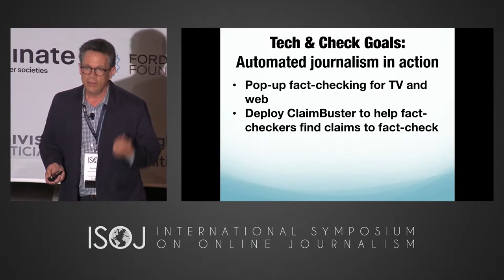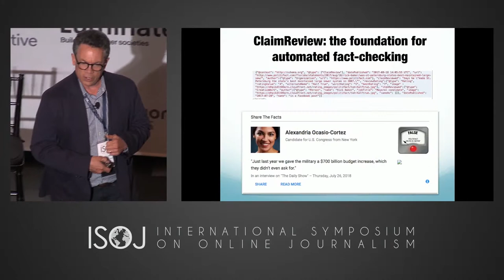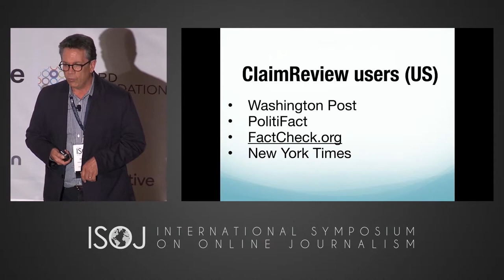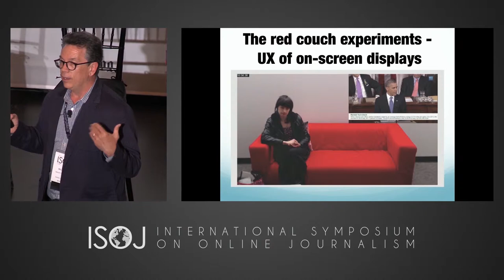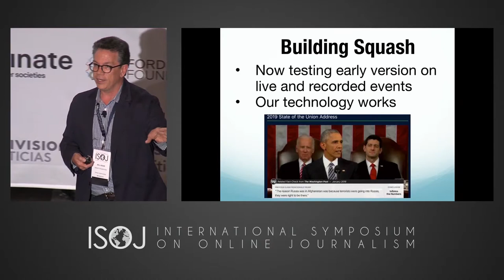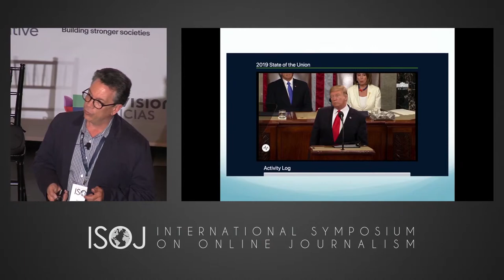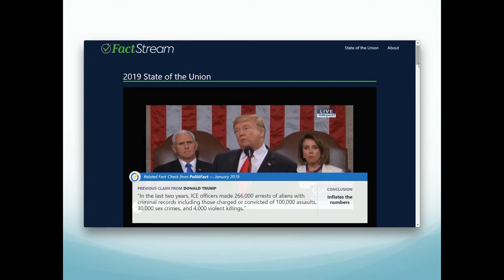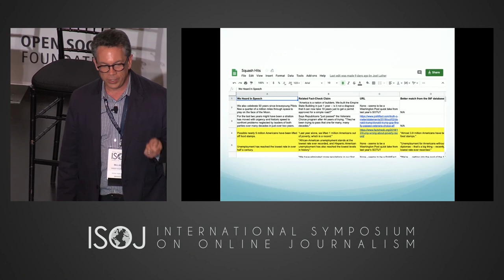ISOJ 2019 Day 1 — Automation and the future of fact checking (Bill Adair)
Bill Adair, Knight Professor of Journalism & Public Policy at Duke University and creator of PolitiFact, speaks about automation and fact-checking in journalism at ISOJ 2019.